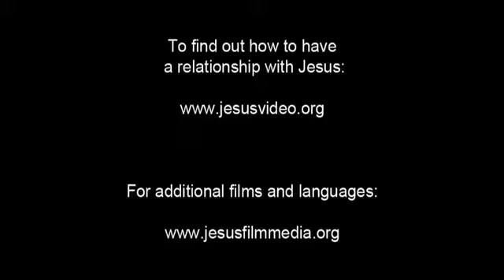JESUS, (Vietnamese), Jesus Spends Time with Sinners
As Jesus sits with a group of people in a village a man walks up and angrily asks why Jesus sits with those who aren't respectable people. Jesus responds that people who are well don't need a doctor.

He hasn't come to ask "respectable" people to ask forgiveness for what they do. But He would ask the outcasts to seek and find forgiveness.